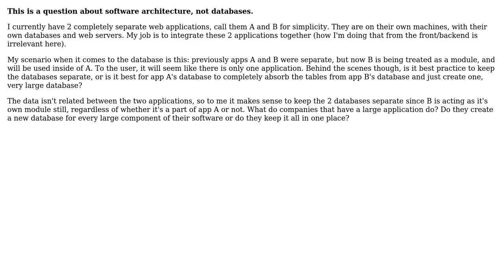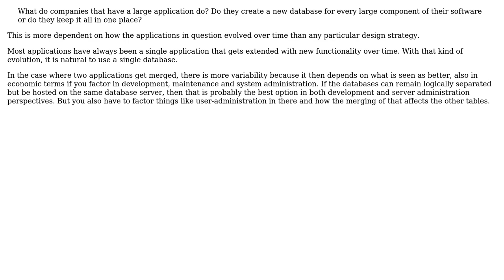Should 2 different MySql databases from 2 different applications be joined together if the 2...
Software Engineering: Should 2 different MySql databases from 2 different applications be joined together if the 2 apps are merging into 1?

With thanks & praise to God, and with thanks to the many people who have made this project possible! | Content (except music & images) licensed under CC BY-SA | Music | Images & others | With thanks to user Michael user Bart van Ingen Schenau and the Stack Exchange Network Trademarks are property of their respective owners. You are responsible for your own actions.